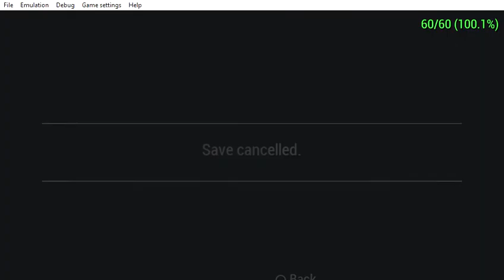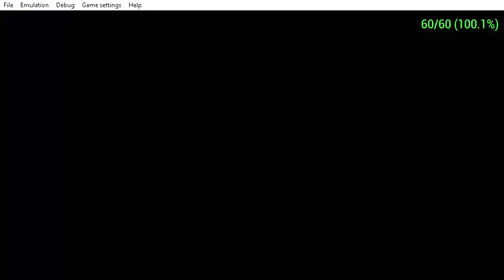Tekken 6 - Asuka Gameplay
Emulator:
PPSSPP v1.11.3